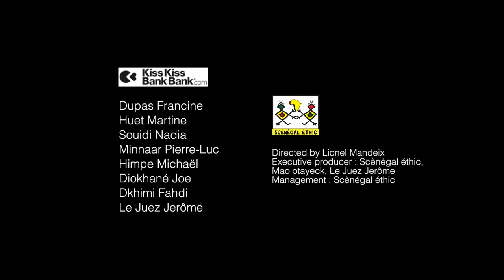Marema - Femme d'affaires - 29th International Africa Festival Würzburg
Das Africa Festival besteht seit 1989 und ist das größte Festival für afrikanische Musik und Kultur in Europa. Über 400 Gruppen und Einzelkünstler aus 56 Ländern Afrikas und der Karibik sind bisher in Würzburg aufgetreten und haben mehr als 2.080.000 Besuchern den kulturellen Reichtum des afrikanischen Kontinents vor Augen und Ohren geführt.

Am ◊ SONNTAG, 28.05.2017 ◊ tritt MAREMA auf dem 29th International Africa Festival auf.

FINEST GROOVES FROM SENEGAL
Marema Fall, die Power-Frau aus dem Senegal, begeisterte schon beim 27. Africa Festival das Publikum vor der Offenen Bühne. Mehrfach ausgezeichnet gilt sie spätestens nach der Verleihung des RFI Awards 2014 in der Kategorie „Beste weibliche Künstlerin Afrikas“ als „Shooting Star“ in ihrem westafrikanischen Heimatland. Ihr musikalisches Handwerk erlernte sie an der Musikschule des Kulturzentrums „Douta Seck“. Ihr Mentor Edu Bocande ermutigte sie, nicht nur traditionell zu arbeiten, sondern auch mit anderen Stilen, wie Rock, Pop oder Jazz zu experimentieren. Unter der Produktionsleitung von Alpha Blondy`s Gitarristen und Arrangeur Mao Otayeck schaffte sie mit den Singles „Femme d´affaires“ und „My Friend“ den Durchbruch. Jetzt darf man sich auf ihren großen Auftritt im Hauptzelt freuen.